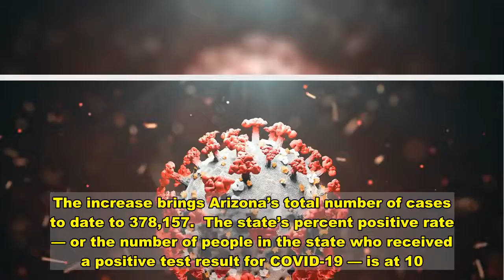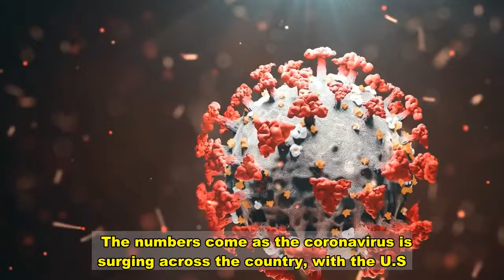Arizona sets coronavirus record with more than 12,000 cases reported in single day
closeVideoArizona reached a grim milestone on Tuesday when more than 12,000 new cases of the novel coronavirus were reported in a single day.As of Tuesday, the state reported an estimated 12,314 new cases of COVID-19 — a record. The increase brings Arizona’s total number of cases to date to 378,157.  The state’s percent positive rate — or the number of people in the state who received a positive test result for COVID-19 — is at 10.6% as of Tuesday, according to data from the Arizona Department of Health Services.  The numbers come as the coronavirus is surging across the country, with the U.S. on Tuesday reaching 15 million cases of COVID-19.  At 15,067,819, the U.S. leads the world with the most cases of COVID-19. It also leads the world in the most coronavirus fatalities with some 285,190 lives lost, per estimates from Johns Hopkins University.  “The epidemic in the U.S. is punishing. It’s widespread,” Dr. Michael Ryan, the World Health Organization's emergencies chief, said during a Monday news conference. “It’s quite frankly, shocking, to see one to two persons a minute die in the U.S. — a country with a wonderful, strong health system  (and) amazing technological capacities."  Other states across the country have set coronavirus records in recent days, including both Nevada and Maine that also saw single-day highs in the past week.